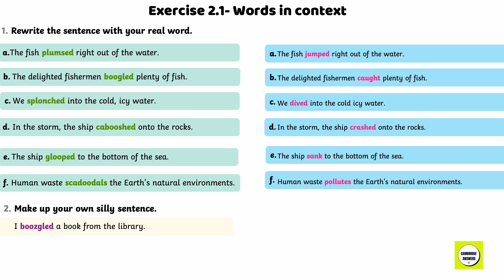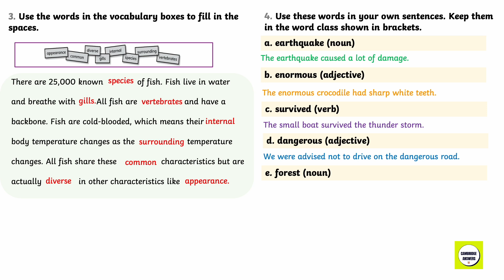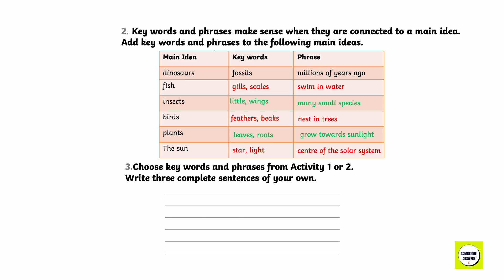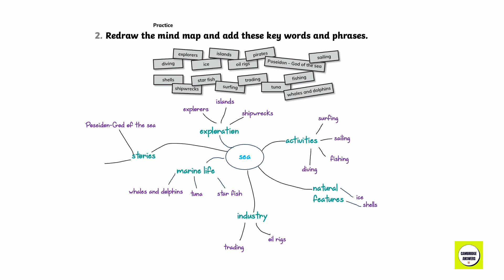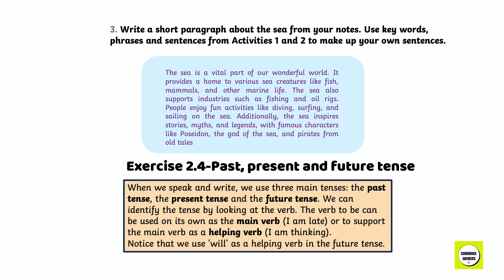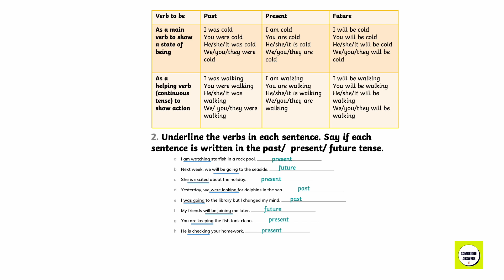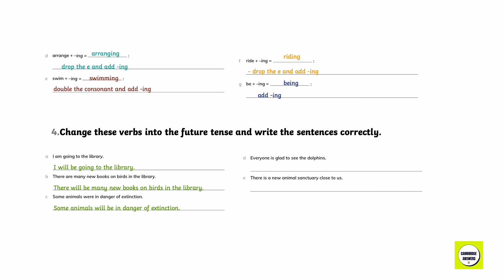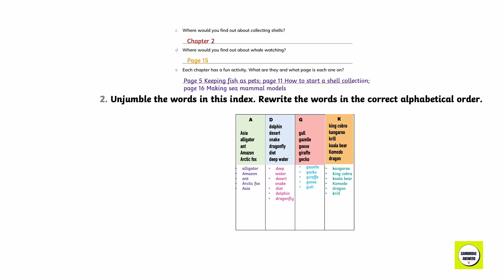English workbook 4- Chapter 2 - EXPLORING EARTH